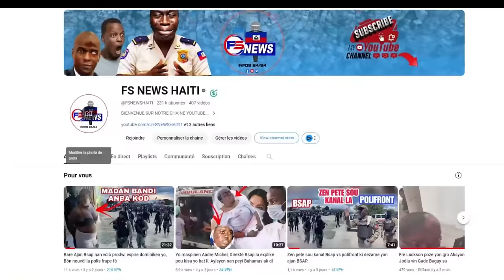Video Bandi Koupe Zòrèy Lepè a fèl manje pwòp zòrèy li/Chef Gang Depatcha anba kòd/ Yon lòt elikoptè